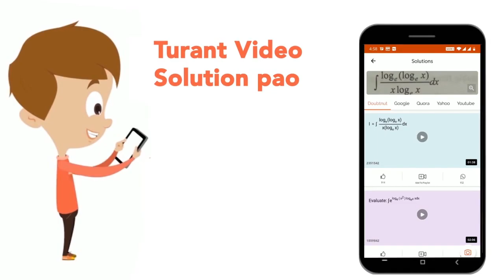For some a, b, c in N, let f(x) = ax – 3 and g(x) = x^b + c, x in R. If (fog) ^–1 (x) = ((x-7)/2...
For some a, b, c in N, let f(x) = ax – 3 and g(x) = x^b + c, x in R. If (fog) ^(–1) (x) = ((x-7)/2))^(1/3), then (fog) (ac) + (gof) (b) is equal to _______ .
Class: 12
Subject: MATHS
Chapter: JEE MAINS 2023 JAN ACTUAL PAPER
Board:IIT JEE

👉 Have Any Query? Ask Us.